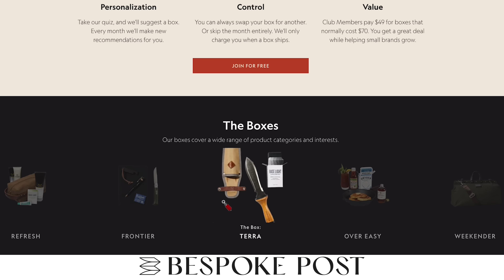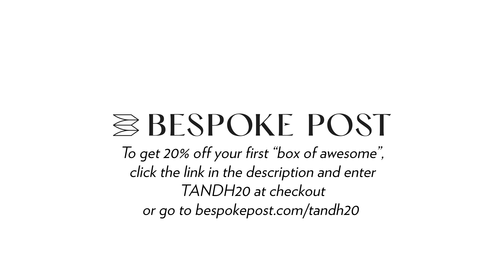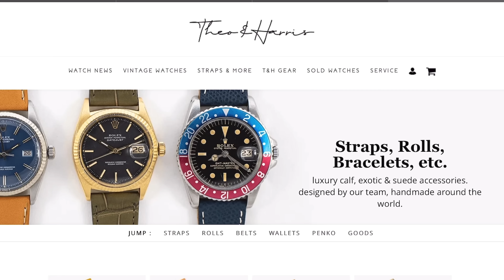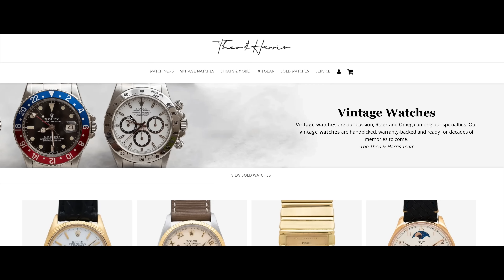The New Scam in Watches.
Want me T&H content? Uncensored conversations? A place to ask questions and hangout?

There are many things in the watch industry that are overrated, that's a fact. There are also lots of tricks and scams that brands like to use. Why? It's profitable for them! In todays video, Christian and Sam discuss the latest fad in the industry, carbon fiber, and boy does Christian have some opinions!

NOTE: there are NO giveaways in the comments section of this video